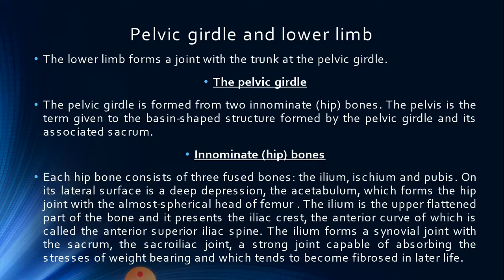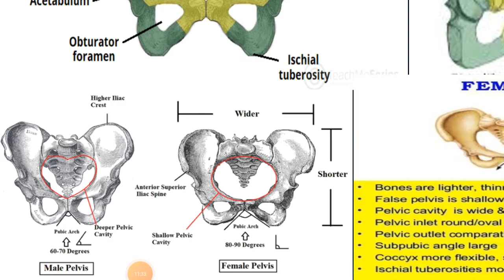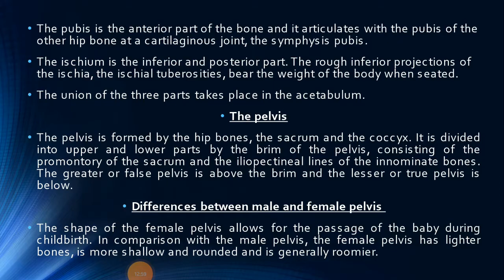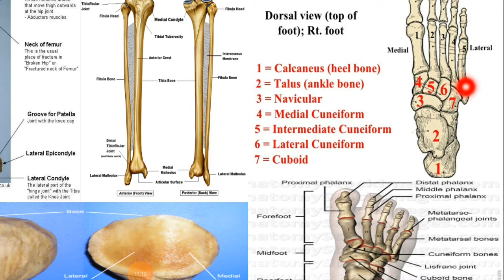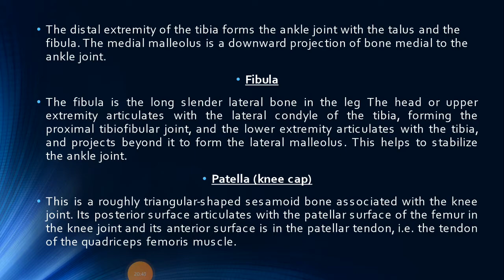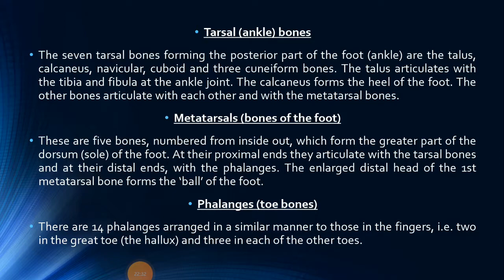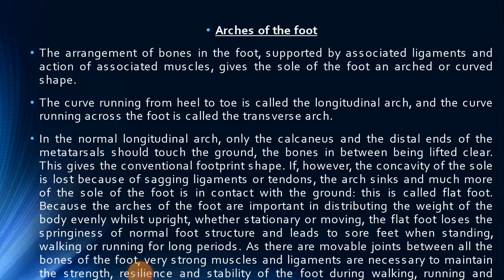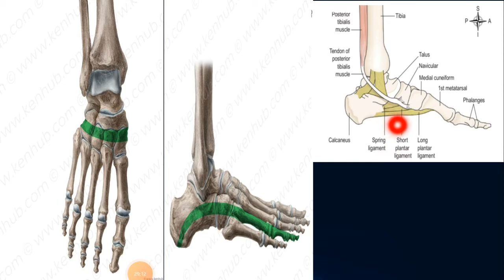Lecture of Ms. Bakhtawar - Anatomy (BSN 1st Year) - Topic: Pelvic Girdle & Lower Limb